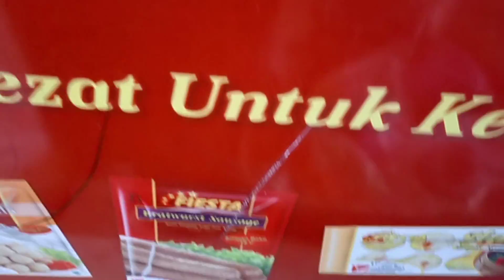Gagal 2 Kali Membuka Toko Sembako Karena Ini‼️Simak Video Ini Agar Tidak Mengalaminya